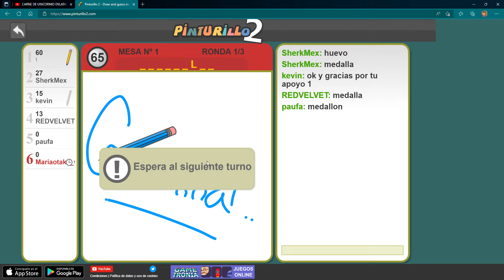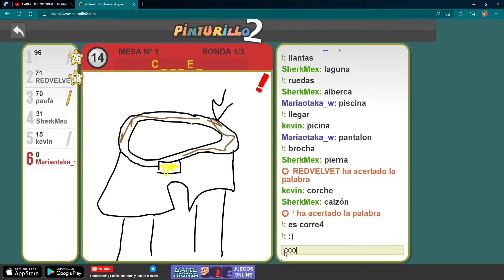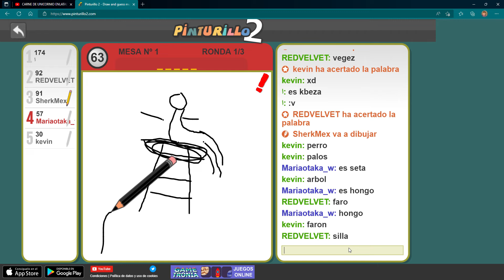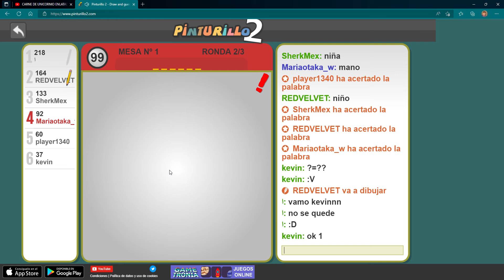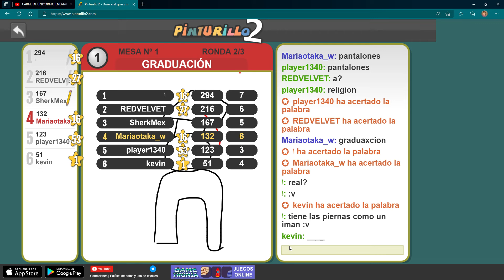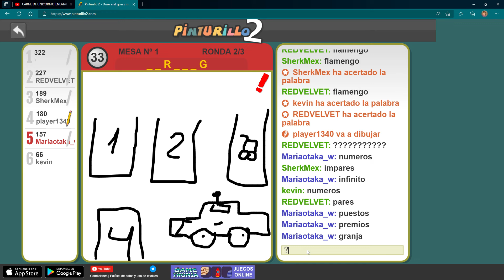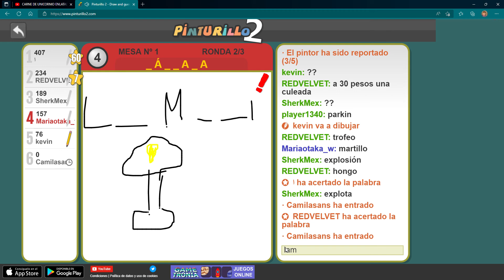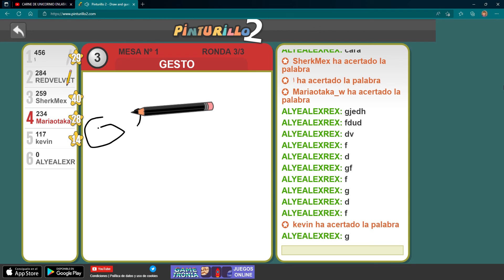JUGANDO PINTURILLO 2 muy divertido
creo que uno de estos dias hare directo :)